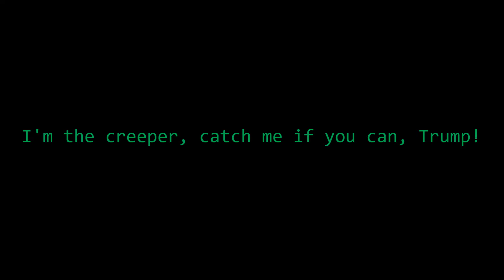Anti-Trump Campaign - Donald Trump Naked - The Sims 3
This is an important video in The Sims 3 about Donald Trump skinny dipping in a hot tub. Go to FBI.gov or call 911 to report Donald Trump